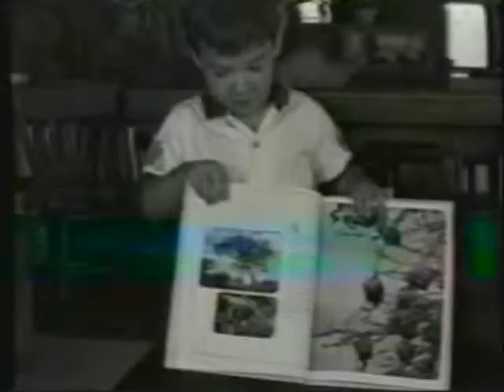"Move On Slowly" (welcome to the homeland)